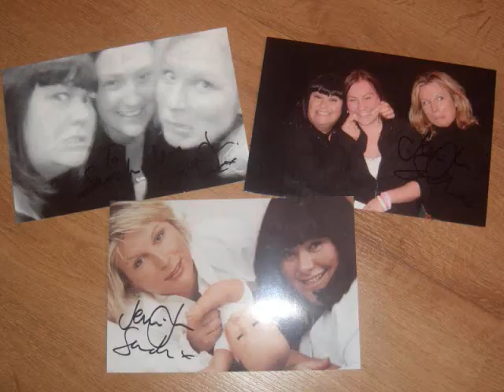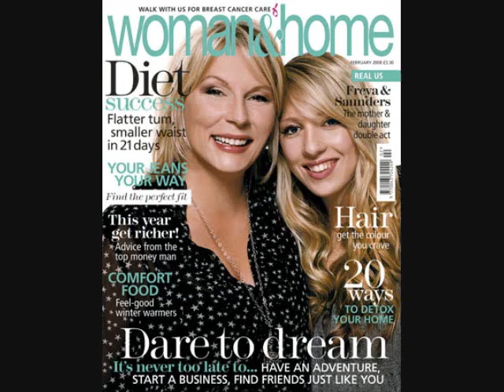A Tribute To Jennifer Saunders. I Wish You Well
I have just read about her illness and i wanted to make this video because l really love her, she really makes me laugh and i wish her all the best, all the health, all the love and all the good in the wold.